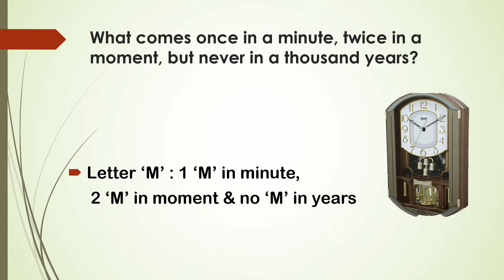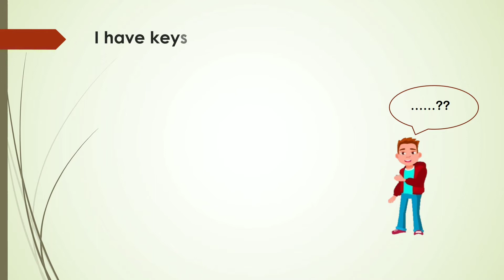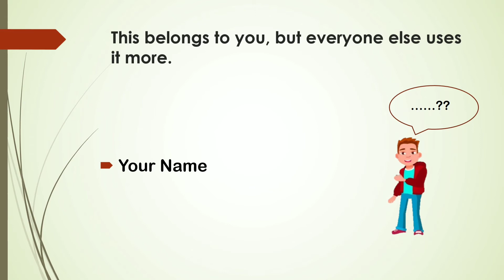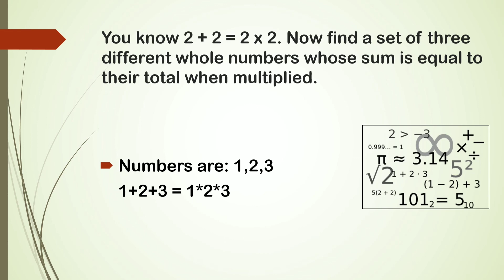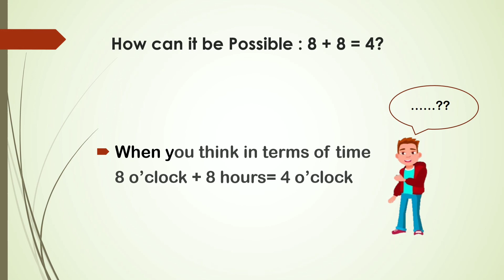Brain Teasers | Interview Puzzles